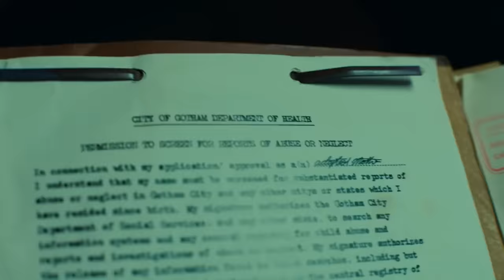Joker (2019) Film Explained in Hindi/Urdu | Joker of Gotham City Summarized हिन्दी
Joker (2019) Thriller movie explained in Hindi Urdu. The American Thriller Drama film “Joker of Gotham City” story summarized with a complete ending in हिन्दी explanation. The plot is about the character Arthur, who is facing many difficulties in his life due to his mental disease. Due to this illness, he starts laughing a lot and he has no control over his laughter.In this context, he frequently finds himself in unfavorable situations because some people perceive his actions as mocking or ridiculing them.In Gotham City, there was a lot of difference between the rich and poor lifestyle, so society rejected Arthur's existence. This thing breaks him, which is unfortunate. Arthur's personality changes after being rejected so many times, and he begins murdering civilians. He now prefers Violence, Chaos and Anarchy instead of caring for the people like he used to do before. With time, he transforms into a famous clown crime lord of the city, which is followed by many people.

Joker is a popular 2019 movie that portrays how a simple human can transform into a cruel being in order to take vengeance. That Easing would not have been granted to 'Arthur' as a normal human being; which he receives after becoming the Joker. The film begins in a city where the lower and upper classes coexist. However, wealthy people do not help the poor. Their standard of living is high, and they look down on the poor. This film is centered on the character "Arthur," who lives in this city. He used to live with his mother. He loved comedy and aspired to be a great comedian someday but fate had something else. You should watch this film, I loved the role of actor Joaquin Phoenix who played the character Joker/Arthur. Let's Put on a happy face! From laughter to madness: Gotham’s clown finds his stage.

Credits:
Images and footage Source: DC Films and Bron Creative
Director: Todd Phillips
Producer: Bradley Cooper
Editor: Jeff Groth
Writer: Scott Silver